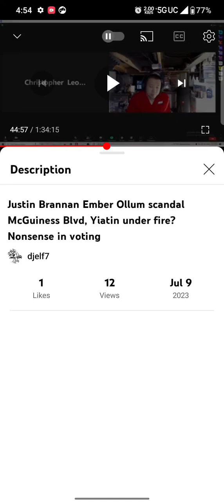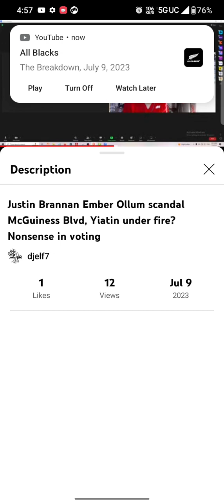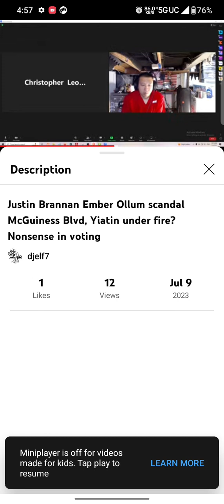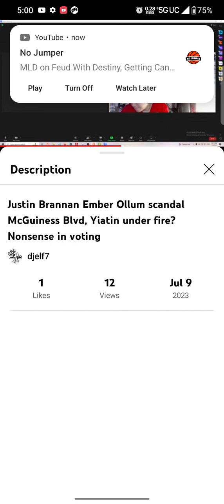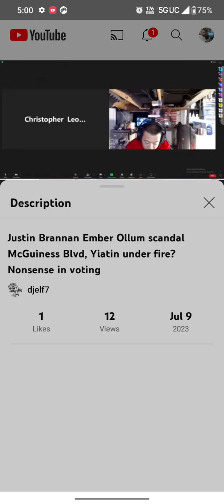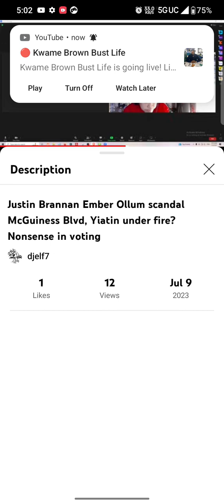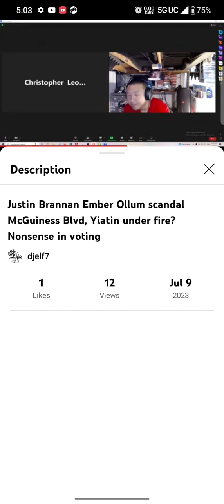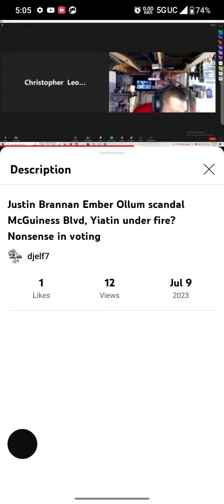truth about Non-citizen Voting in NYC Elections. it's electioneering to protect progressive electeds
Now about Non-citizen Voting for City Council Elections. That concept is all about making sure that certain Progressive elected officials stay in office. The NYIC(New York Immigration Coalition) is the Defacto Voice for the Concept. They will be the org that will steer those Non-citizens on how to vote with the help of Envision Freedom Fund,Make The Road New York,Workers Justice Project, La Colemena, and Abolish Ice NY/NJ. Its mainly the Immigration Based Nonprofits that gets discretionary funding will be behind telling those folks on how to vote in Elections in NYC. Those organizations will be real dangerous than right now if that law comes into effect. NYC has a low voter turnout especially in city council elections & with that, those organizations can easily exploit the voting process by busing their members to the polls And have them vote for the candidates that they tell them to vote for. And that can be a big difference with getting someone into the NYC city council and getting someone they don't approve of out of the NYC city council. Electeds will be scared of those nonprofits especially if Those non-citizens are living in their districts. The NYIC will be threatening electeds with the voter bloc going against them if they don't do what they are told to do. People like to talk about How Transportation alternates and Rebny is with how they threaten elected officials With primaries and anti-electionerring to them if they don't do what they are told by Rebny and Transportation alternates but imagine if The NYIC,Make the Road NY,La Colemena, NICE4Workers, workers Justice Project, Envision Freedom Fund, New York Communities for Change does the Same thing if that law comes into effect by this Current @NYCMayor and  @ShahanaFromBK.NYC politics will be way worse than what it is now with the whole Open Streets Problem we have with Transalt.Non-citizens being the Final Say on who's getting elected with be a living nightmare